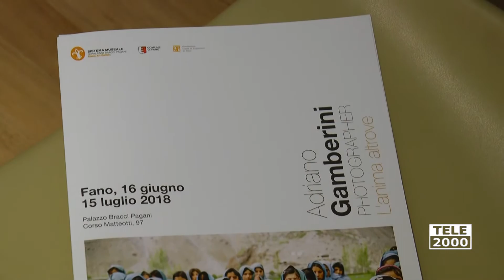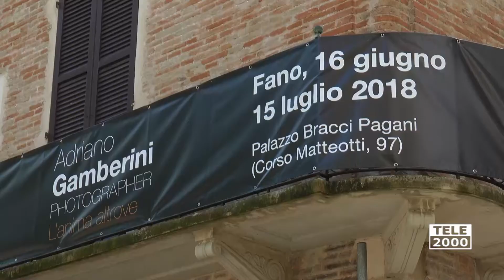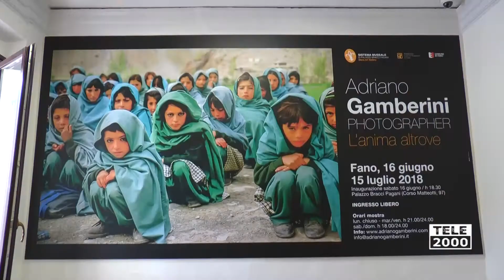"L'Anima Altrove": la mostra di Adriano Gamberini a Palazzo Bracci Pagani